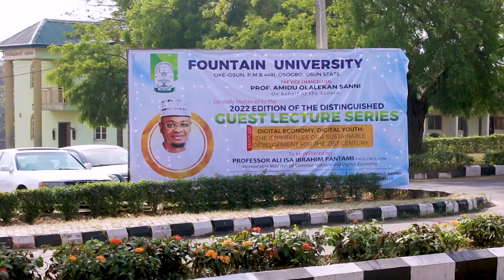FOUNTAIN UNIVERSITY LECTURE 2022 EDITION!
Video Credit: @DigitLab Media

FOUNTAIN UNIVERSITY LECTURE SERIES 2022 EDITION!

Minister of Communications and Digital Economy Professor Isa Ali Ibrahim (Pantami) FCIIS, FNCS, FBCS delivering his lecture entitled: "Digital Economy, Digital Youth: The Imperatives of Sustainable Development in the 21st Century".

Professor Pantami is the first Nigerian to be invited to serve as a Guest Lecturer at the University in Osogbo, Osun State.

We Create, Shoot Professional promo videos, Events Coverage, product promos, and editing and we also make a video slideshow of any event like birthday, weddings, real estate promo.